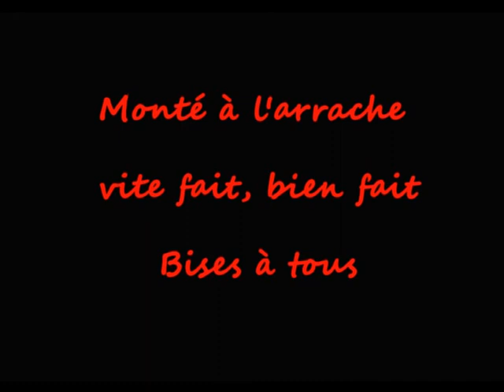12 08 26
Petite sortie à Compiègne " us motor day " 26-08-12